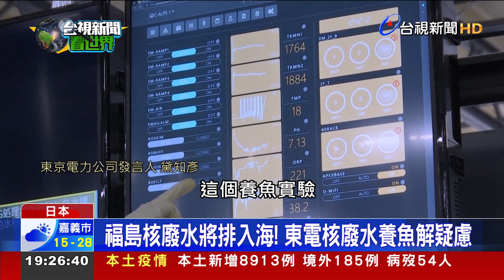福島核廢水將排入海！東電核廢水養魚解疑慮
日本311大地震即將屆滿12年，日本政府預計今年春夏之際，就要將福島核電廠上百萬噸的廢水陸續排放入太平洋，負責營運的東京電力公司強調，經過淨化處理的核廢水，不會危害海洋環境，為了消除大眾疑慮，東電近日更直接在核電廠內用核廢水養魚，不過當地漁民還是憂心忡忡。